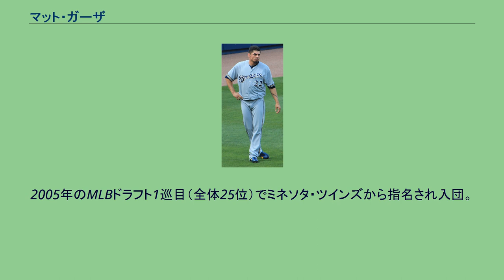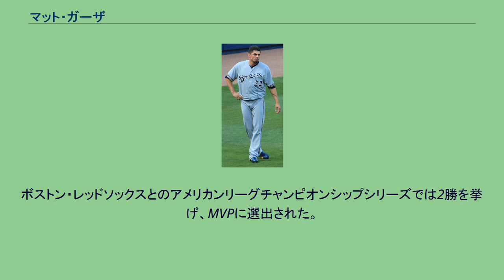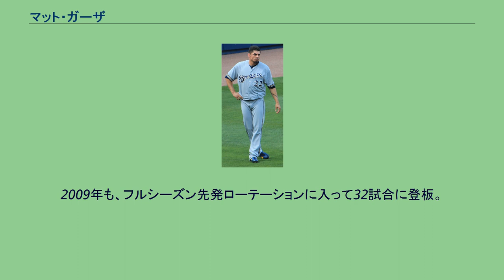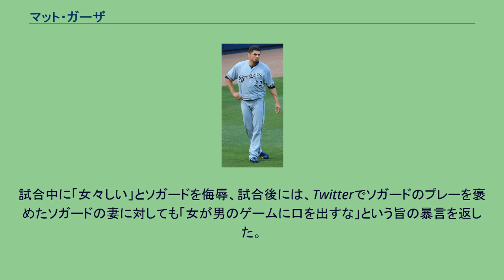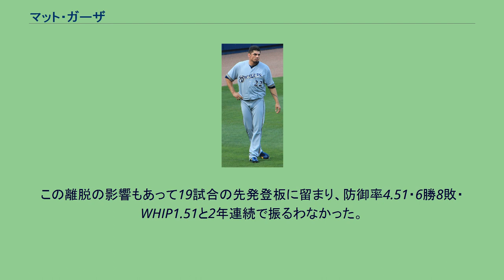マット・ガーザ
マット・ガーザ（Matt Garza、本名：マシュー・スコット・ガーザ（Matthew Scott "Matt" Garza, 1983年11月26日 - ）は、アメリカ合衆国カリフォルニア州セルマ出身のプロ野球選手（投手）。
右投右打。
現在はフリーエージェント。
愛称はザ・カウント。
2005年のMLBドラフト1巡目（全体25位）でミネソタ・ツインズから指名され入団。
2006年にマイナーリーグの3つの階級で14勝4敗・防御率1.99を記録し、USAトゥデイ・マイナーリーグ年間最優秀選手賞を受賞。
8月11日にメジャーデビューを果たし、メジャ―1年目は10試合に登板し、5勝6敗・防御率5.76の成績で終えた。
ベースボール・アメリカ誌の有望株ランキング2007年版ではツインズ球団内で1位、メジャー全体で21位にランクされ、2007年は開幕から先発ローテーション入りが有力視された。
しかし、2007年は開幕をAAA級ロチェスター・レッドウイングスで迎え、メジャー初登板は7月2日。
7月の月間防御率は1.37だったが、8月・9月は4点台を上回った。
この年は16試合に登板し、うち15試合で先発として投げた。
成績は、防御率3.69・5勝7敗・WHIP1.54だった。
2007年11月28日にデルモン・ヤング、ブレンダン・ハリスら3対3のトレードでジェイソン・バートレットらとともにタンパベイ・レイズへ移籍。
2008年はレギュラーシーズンで11勝9敗・防御率3.70を記録。
ボストン・レッドソックスとのアメリカンリーグチャンピオンシップシリーズでは2勝を挙げ、MVPに選出された。
2009年も、フルシーズン先発ローテーションに入って32試合に登板。
リーグ平均値以上の防御率 (3.95) を記録したが、得点力やリリーフ陣の実力に差がある同地区の強豪球団、ヤンキース (対戦防御率2.08) やレッドソックス (同2.72) 相手に多く登板した事もあり、好投しながら8勝12敗と負け越した。
なお、189奪三振はチームトップ、リーグ9位の好成績だった。
2010年7月26日のデトロイト・タイガース戦ではレイズ史上初のノーヒットノーランを達成。
この年は防御率3.91・15勝10敗という成績を記録、実力に見合う勝ち星を挙げてデービッド・プライスと共に、レイズの先発ローテーションを支えた。
また、メジャー初セーブも記録している。
一方で課題もあり、リーグワースト4位の28本塁打を浴びた。
2011年1月8日にトレードでシカゴ・カブスへ移籍した。
この年は31試合に先発登板。
打線の援護に恵まれない中、2年連続2ケタ勝利となる10勝10敗を記録。
防御率3.32・197奪三振 (リーグ9位) は共に自己ベストであり、キャリアを通じて最高級の成績を残した。
2012年、先発ローテーションで例年通りのピッチングを見せていたが、7月21日の試合で肘に違和感を発症し、3.0イニング投げたところで降板した。
炎症が発生していた為、そのままDL入りしてシーズンを終えた。
その為、最終成績は18試合の先発登板で防御率3.91・5勝7敗・32四球・96奪三振という内容だった。
離脱時点で負け越していたのは、前年と同様に打線の援護が乏しかったという原因がある。
ちなみに肘の炎症は安静にした事で解消し、11月には投球練習を開始した。
2013年は、広背筋を痛めて開幕DL入りスタートとなり、5月下旬に復帰した。
復帰後は快調なピッチングを見せ、11試合の先発登板で防御率3.17・6勝1敗・WHIP1.14という好成績をマークしていた。
2013年7月22日にトレードでテキサス・レンジャーズへ移籍した。
8月3日の対アスレティックス戦では、エリック・ソガードにスクイズを含む2つのバントを決められた事で激昂。
試合中に「女々しい」とソガードを侮辱、試合後には、Twitterでソガードのプレーを褒めたソガードの妻に対しても「女が男のゲームに口を出すな」という旨の暴言を返した。
移籍後は13試合に登板したが、防御率4.38・4勝5敗・WHIP1.32という成績に終わり、本来の実力通りではなかった。
なお、2チーム計...